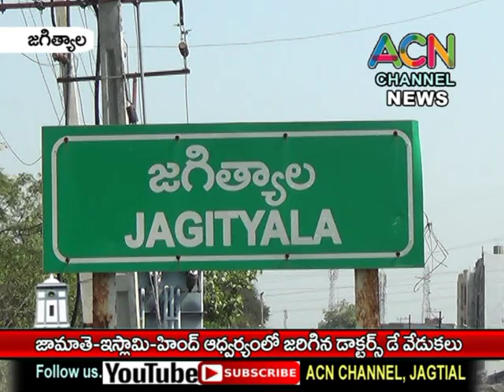జగిత్యాల జిల్లా జమాతే-ఇస్లామీ-హింద్ మహిళా విభాగం ఆధ్వర్యంలో జరిగిన డాక్టర్స్ డే వేడుకలు